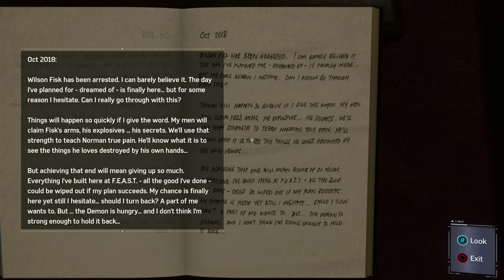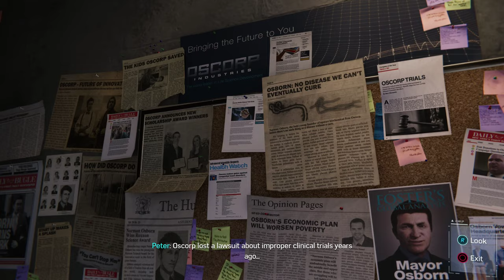Spider-Man Gameplay, Part 14: Hidden Agenda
Playing Marvel's Spider-Man on PlayStation 4 Pro!

Investigating Martin Li's office at F.E.A.S.T.